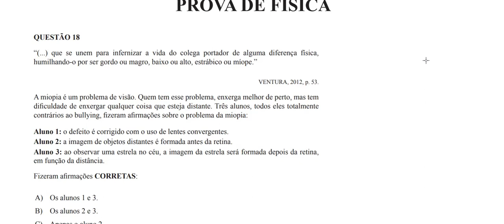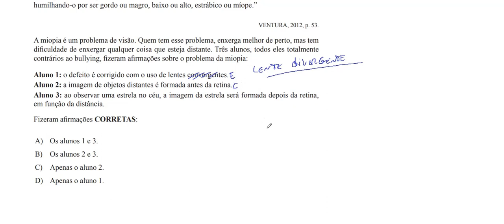Resolução da prova de FÍSICA – UEMG– 2016 – Questão:18.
18 - “(...) que se unem para infernizar a vida do colega portador de alguma diferença física, humilhando-o por ser gordo ou magro, baixo ou alto, estrábico ou míope.”
VENTURA, 2012, p. 53.
A miopia é um problema de visão. Quem tem esse problema, enxerga melhor de perto, mas tem dificuldade de enxergar qualquer coisa que esteja distante. Três alunos, todos eles totalmente contrários ao bullying, fizeram afirmações sobre o problema da miopia:
Aluno 1: o defeito é corrigido com o uso de lentes convergentes.
Aluno 2: a imagem de objetos distantes é formada antes da retina.
Aluno 3: ao observar uma estrela no céu, a imagem da estrela será formada depois da retina, em função da distância.
Fizeram afirmações CORRETAS:
A) Os alunos 1 e 3.
B) Os alunos 2 e 3.
C) Apenas o aluno 2.
D) Apenas o aluno 1.